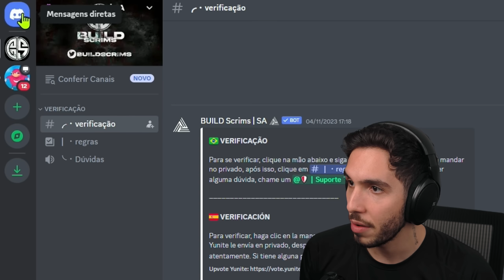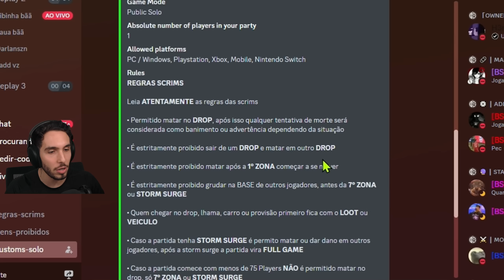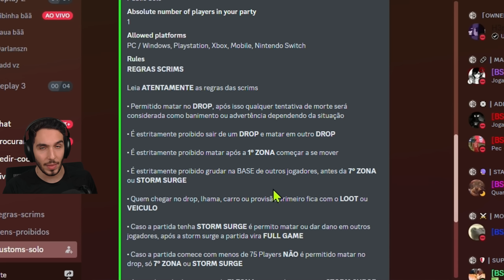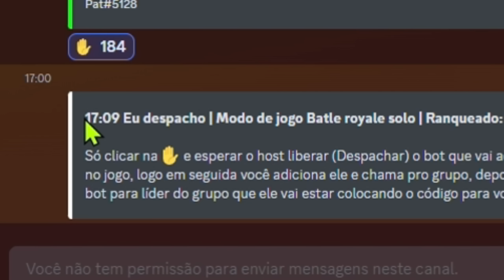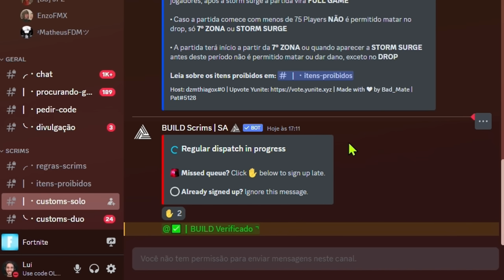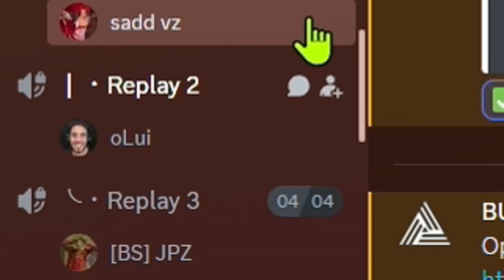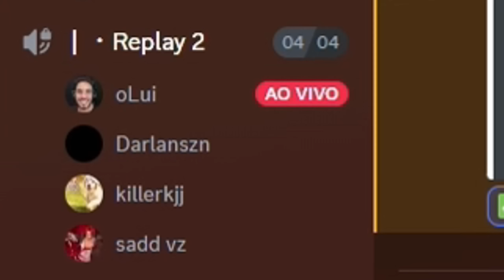Será que eu ganho o ENDGAME de uma SCRIM SOLO? 🥵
Meus mapas:
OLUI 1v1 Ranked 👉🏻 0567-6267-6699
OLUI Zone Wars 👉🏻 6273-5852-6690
OLUI 1v1 Sem Lag 👉🏻 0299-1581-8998
OLUI Box ONLY 200 👉🏻 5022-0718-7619

🖥 Meu Setup 🖥

Placa de Vídeo ➡ RTX 4070 Ti Ex Galax